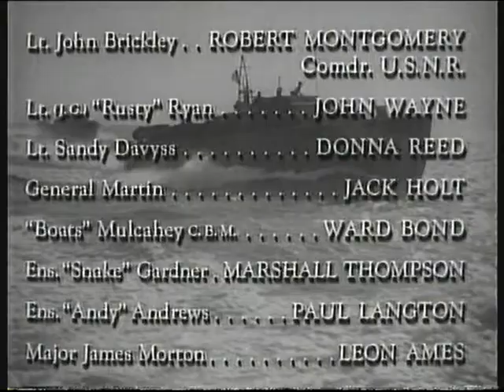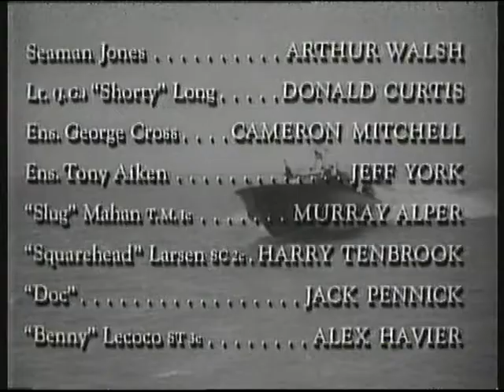BBC1 | continuity | 16th March 1986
End of They Were Expendable
BBC1 optical slide: Fathom
BBC1 trailer: Hancock's Half Hour
BBC1 optical slide: Antiques Roadshow
BBC1 COW globe and slides: Brat Farrar